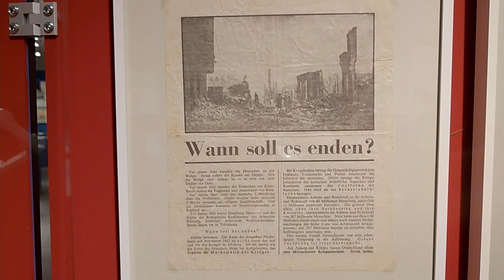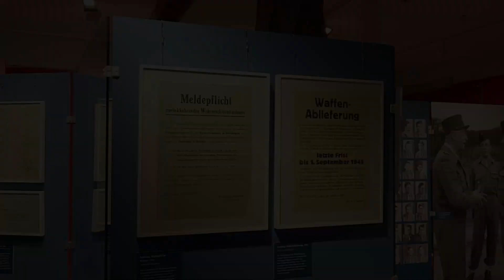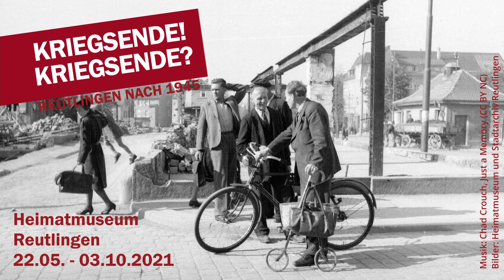Fin de la guerre ! Reutlingen après 1945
Exposition Heimatmuseum de Reutlingen

Des Photos: Stadtarchiv et Heimatmuseum Reutlingen